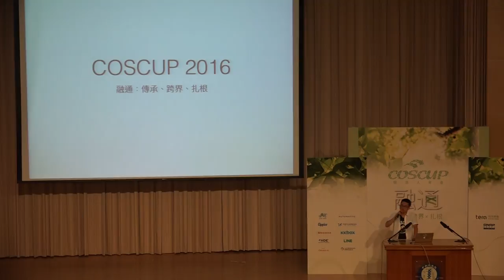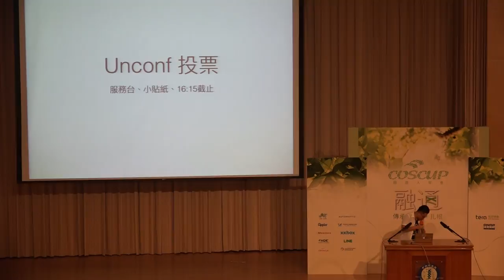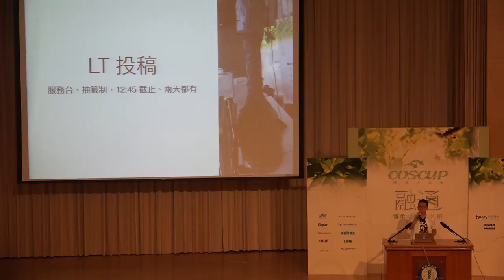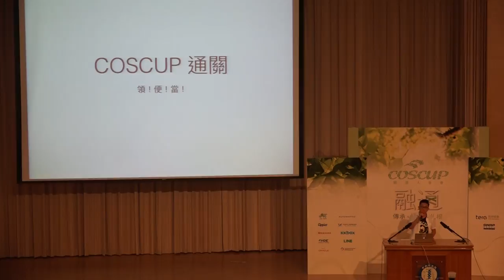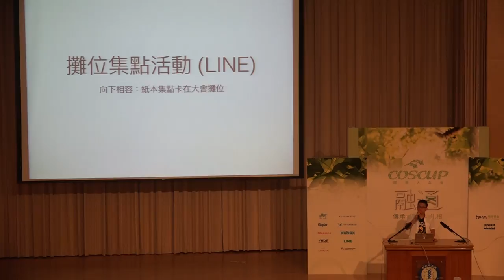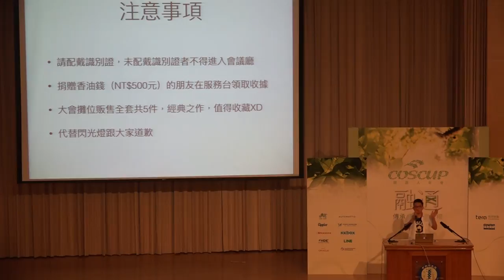COSCUP 2016 Day1 開幕式